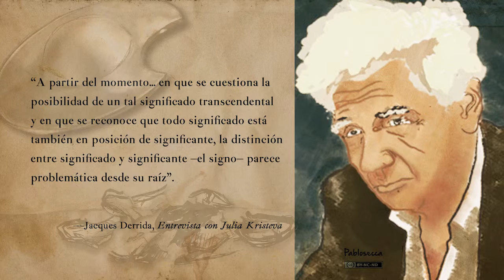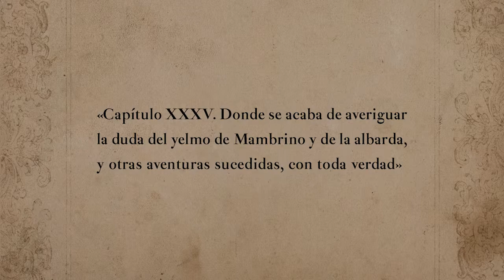Lección 28 “El pleito del baciyelmo”